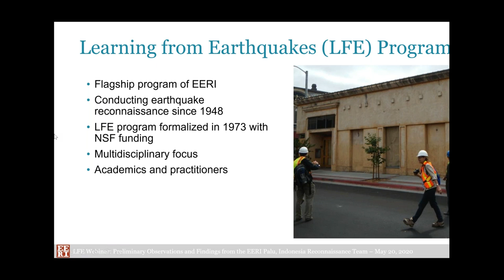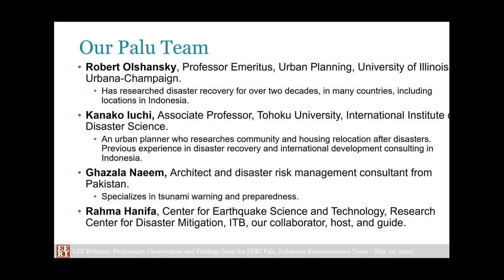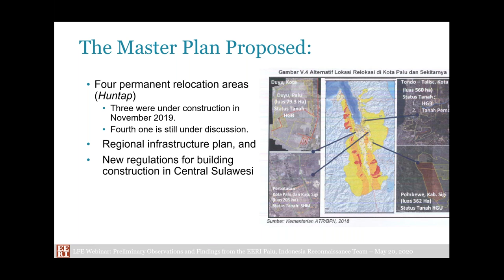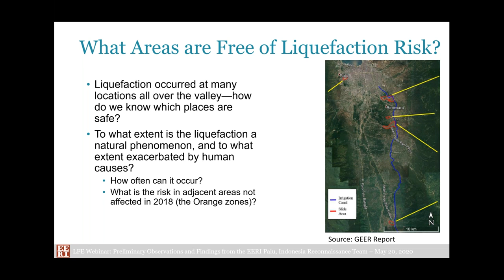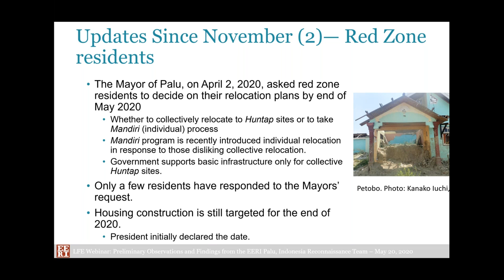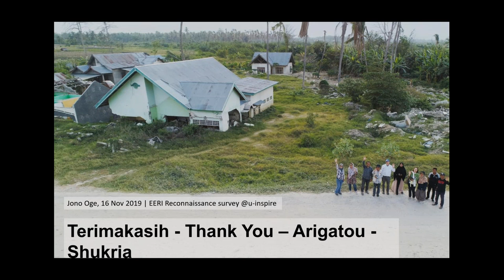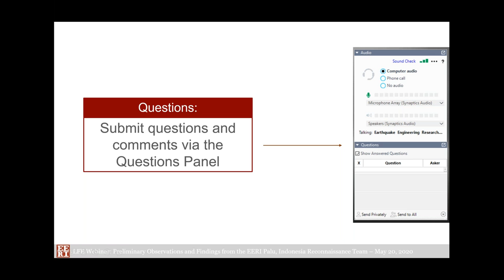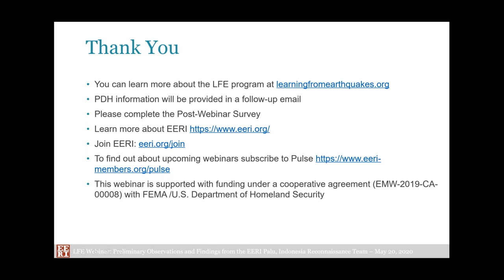Preliminary Observations & Findings from the EERI Palu, Indonesia Earthquake and Tsunami Resilience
-The Earthquake Engineering Research Institute (EERI) is the leading non-profit membership organization that connects multidisciplinary professionals dedicated to advancing earthquake resilience in the United States and globally. Explore the many benefits of an EERI membership

Speakers:
Rob Olshansky, University of Illinois - Urbana Champaign, retired
Kanako Iuchi, International Research Institute of Disaster Science (IRIDeS), Tohoku University
Ghazala Naeem, Resilience Group
N. Rahma Hanifa, Institute Technology of Bandung

This webinar presents highlights of the EERI reconnaissance trip to Palu, Indonesia, in November 2019, 14 months following the September 2018 earthquake. This earthquake triggered two unusual phenomena that have been of interest to EERI members:  a tsunami that occurred moments after the earthquake and liquefaction flows, both of which killed thousands of people. The unique aspects of both of these phenomena led to the ongoing displacement of large proportions of the population, and the lack of understanding of the causes of both continues to challenge the physical reconstruction and economic recovery processes. This webinar highlights some of these challenges, which involve making difficult decisions to restore housing and livelihoods in a context of uncertainty regarding future risks.